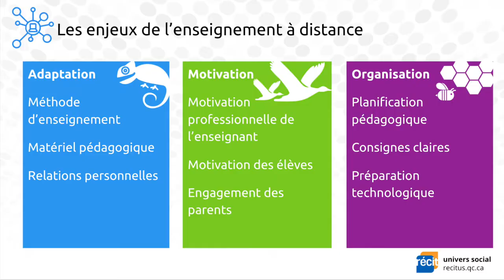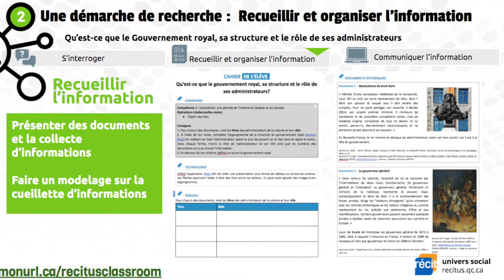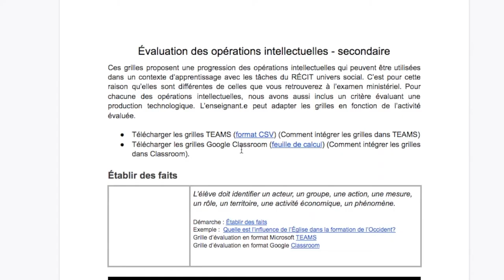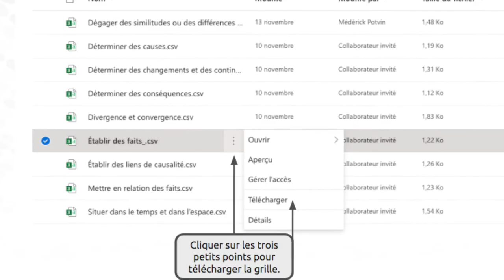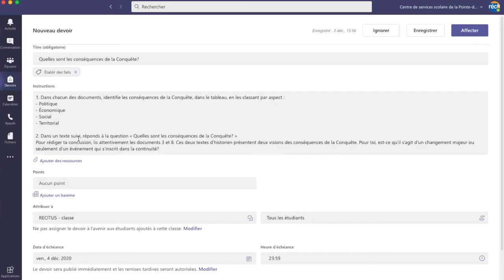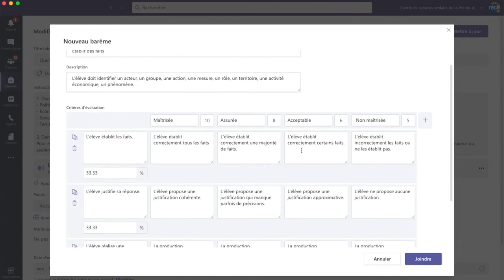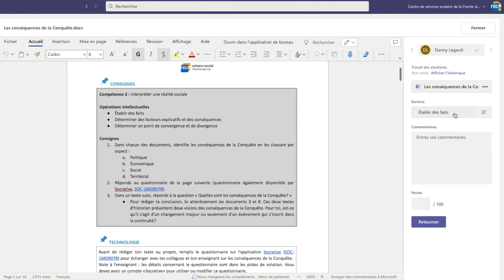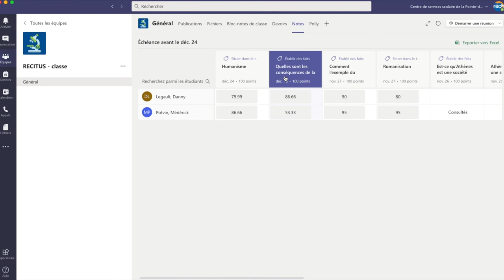Utiliser les ressources du RÉCIT univers social avec TEAMS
Plus que jamais, des plateformes d’apprentissage comme Teams permettent de diffuser et créer des activités en ligne, et ce, peu importe la discipline enseignée. Pour accéder à toutes les ressources

Cette vidéo présente les différentes possibilités offertes par Teams en ce qui a trait au partage d’activités, la rétroaction efficace, le suivi des apprentissages et l’évaluation. Les différentes ressources du RÉCITUS serviront d’exemples afin d’illustrer les nombreuses fonctionnalités de cette plateforme.